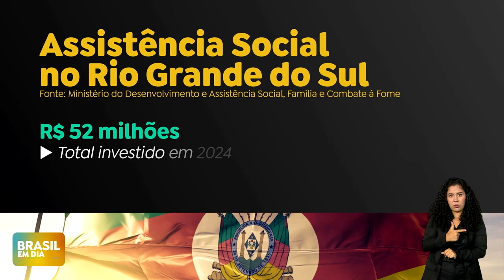Governo libera mais R$ 18 milhões para o Rio Grande do Sul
O Ministério do Desenvolvimento e Assistência Social, Família e Combate à Fome (MDS), liberou mais de R$ 18 milhões para ações de reconstrução e assistência social no Rio Grande do Sul.

Do valor total, R$ 11,6 milhões serão direcionados à Proteção Social Básica (PSB) e R$ 6,3 milhões à Proteção Social Especial (PSE). Somente em 2024, o governo federal já destinou mais de R$ 52 milhões para o estado.